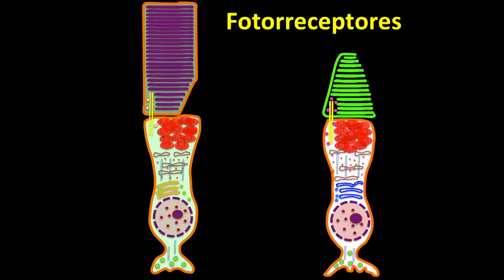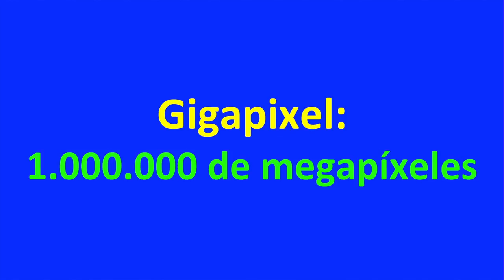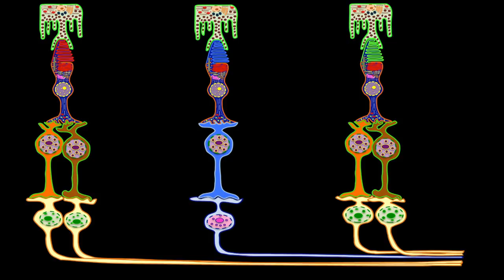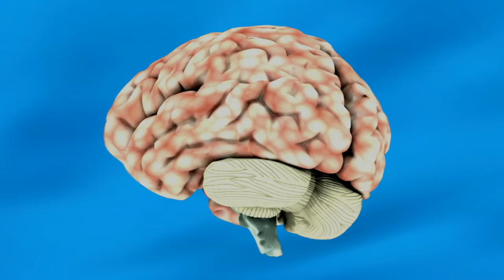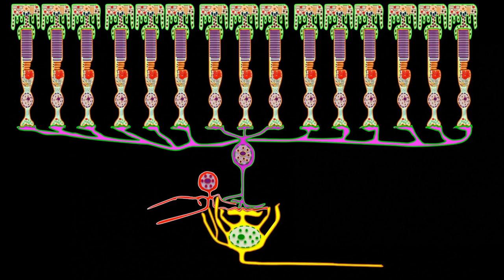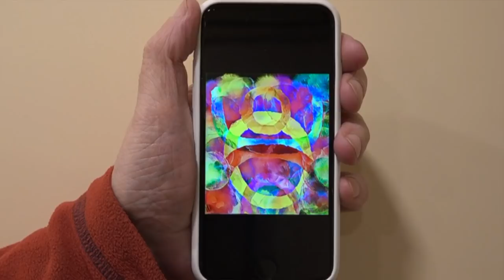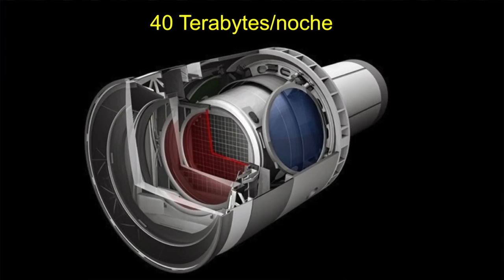El ojo y las cámaras fotográficas o de vídeo. Entrevista. Centro de Oftalmología Bonafonte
En este vídeo Salomé Ponsetí entrevista al Dr. Sergio Bonafonte sobre  la formación de imágenes en el ojo y en las cámaras. Entre otros puntos se explica de una forma sencilla los conceptos de píxel, megapíxel y gigapíxel aplicados a la formación de imágenes en la retina. Hablan sobre la resolución de las cámaras y del ojo, de la imagen tomada a mayor resolución y de dos proyectos de futuro, el gran telescopio sinóptico diseñado para fotografiar la vía láctea y una futura cámara Sony montada en una lente de contacto.

Pasaje Méndez Vigo 6,  08009 Barcelona. España